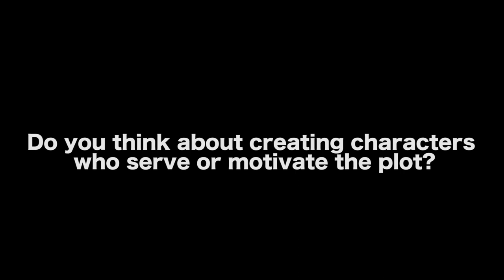Characters That Serve The Plot Are Less Interesting Than Ones Who Motivate The Plot - Jack Perez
In this Film Courage video interview, filmmaker Jack Perez talks about how characters that serve the plot are less interesting than ones who motivate the plot in stories, screenplays, films and tv shows.

AUDIO